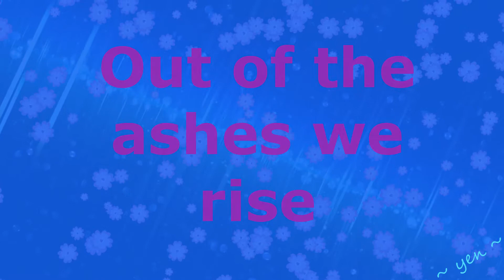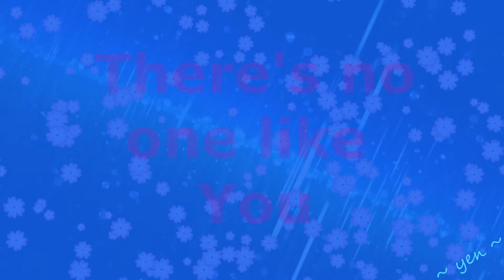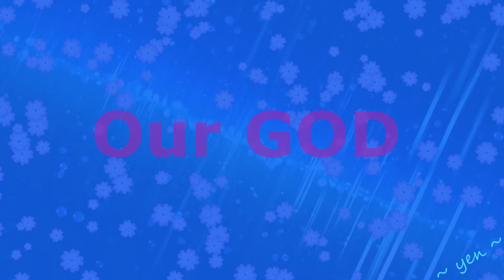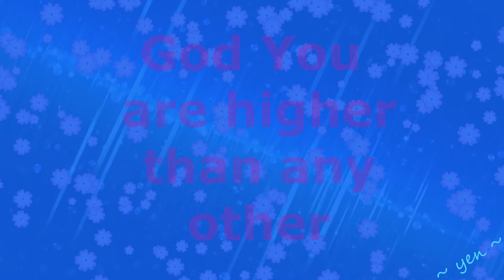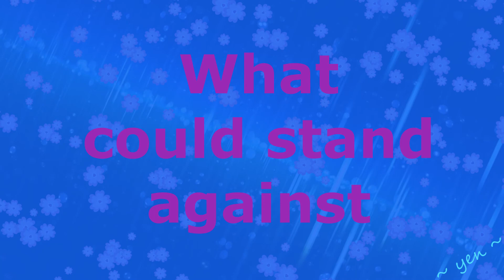OUR GOD --- Chris Tomlin with Lyrics